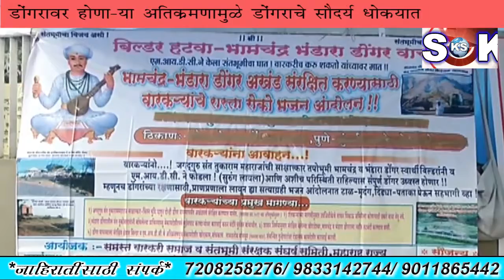varkari sampradhy andholan